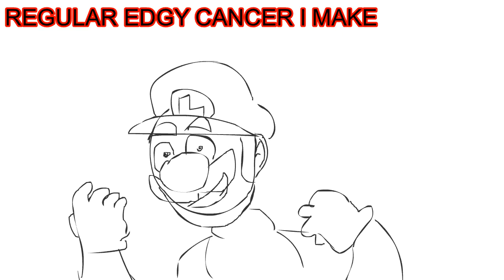PLEASE DONT BITE meme??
dont sue me
art style inspired by nintendo
character belongs to nintendo
song not mine
im kidding when i say or die
i used flash macromedia and videopad
i drew all the luigis

i dont know where the random sound came from its probably from flockmod i had it open sorry otherwise it wouldve been normal

try to expose my main hhahaaa